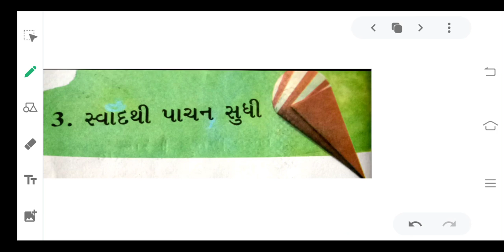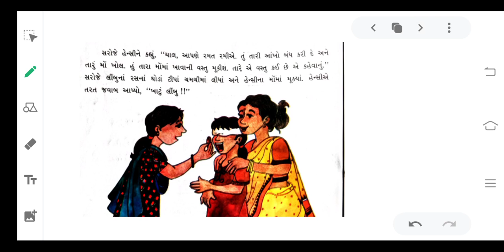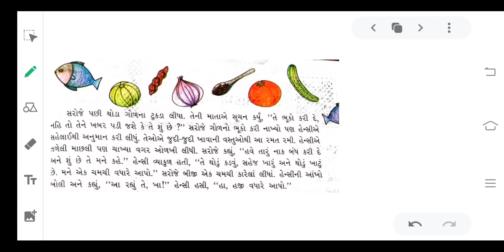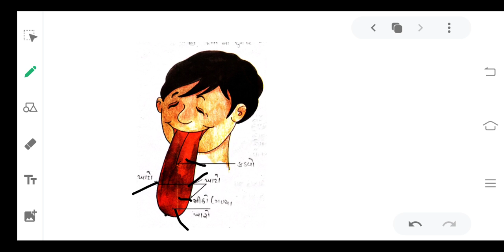STD 5 આસપાસ.સ્વાદ થી પાચન સુધી.